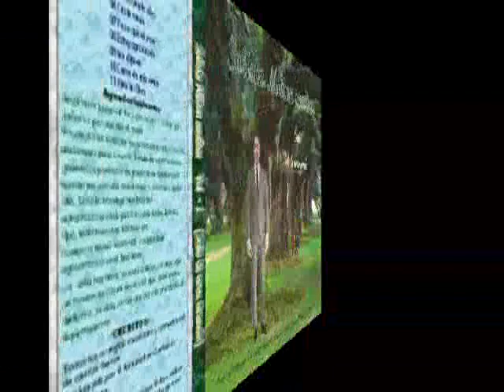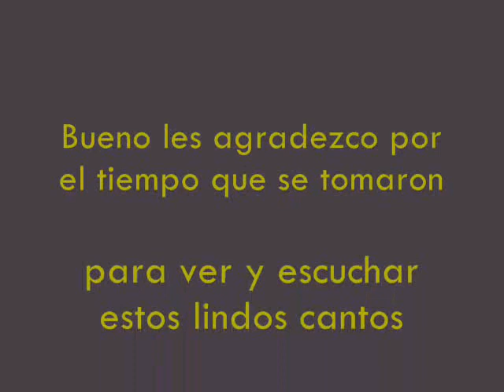musica cristiana Milton molina vol 1